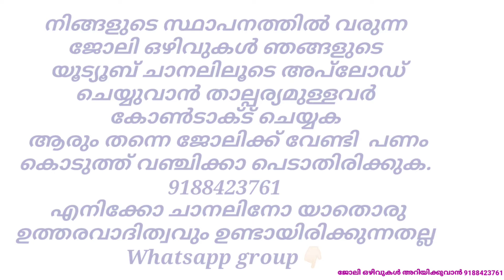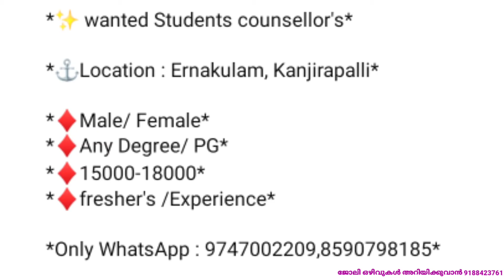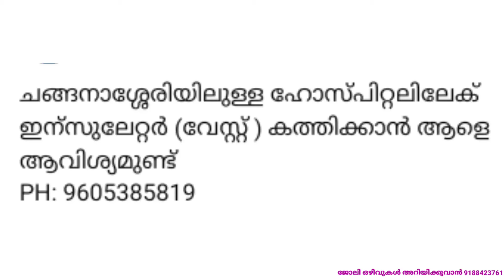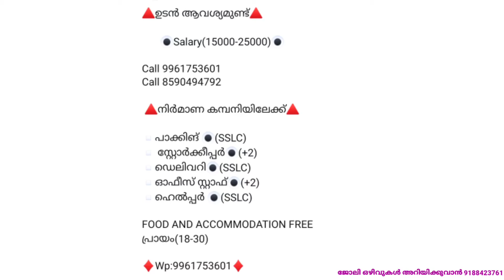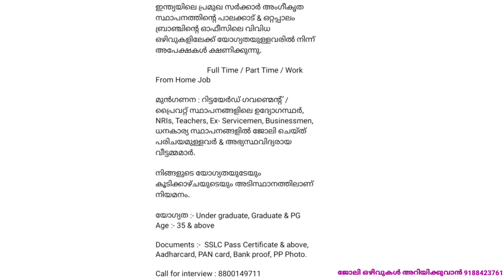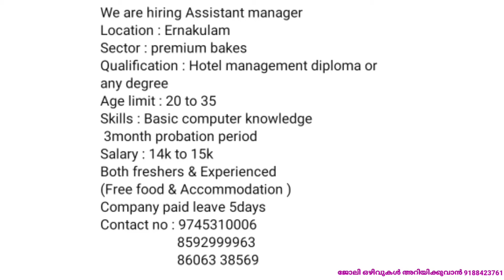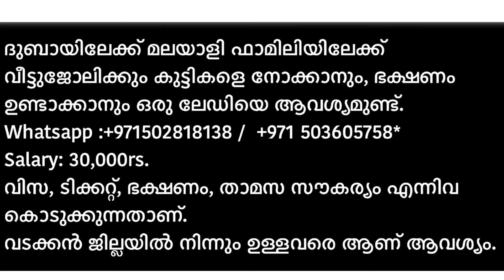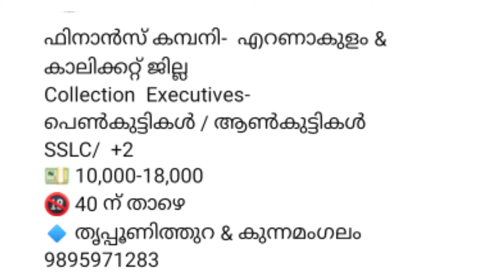ഇന്ന് വന്ന ജോലി ഒഴിവുകൾ |kerala job vacancy today | latest job vacancy in kerala